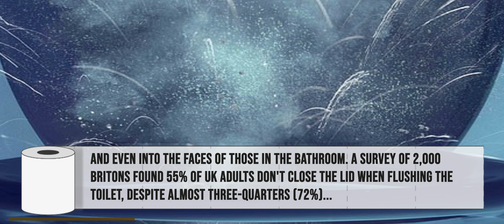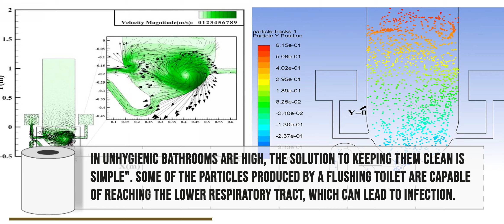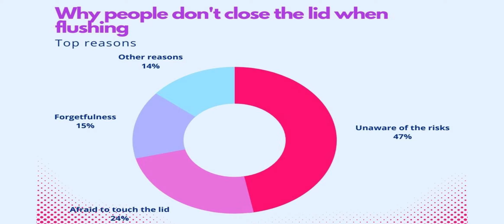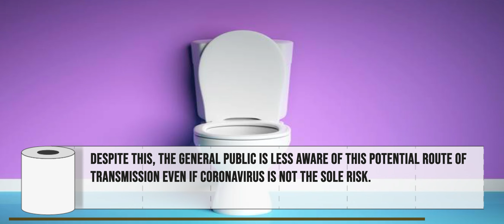'Fireworks' from the toilet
Be careful when you're flushing the toilet because that moment can be risky even if you're not touching anything due to invisible droplets.